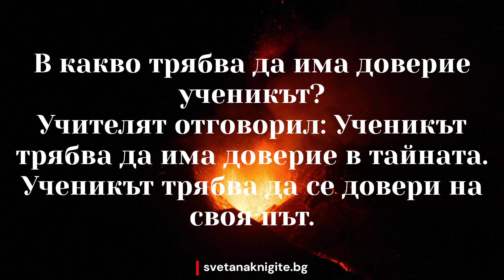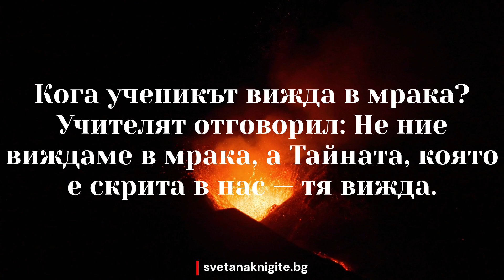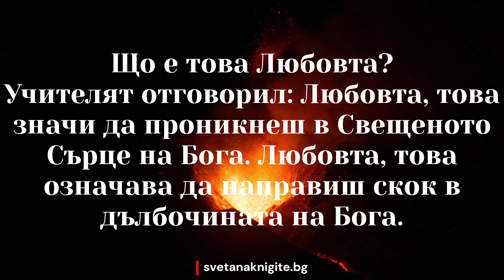Елеазар Хараш Представя Аор Аваронор Из “Разговори на душата със своя Учител” 01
Книги на Съкровенията, в два тома: Авалира, Аор Аваронор, Ар Хаварая, Книга на загадките, Сафа Таора, Ра Авинор, Ава Торот